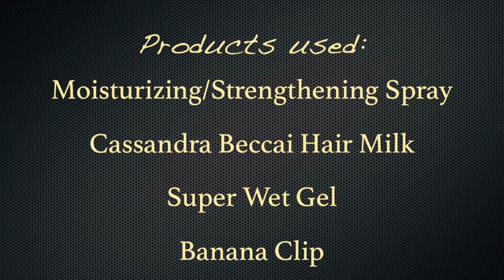Banana Clip High Bun | VLOG #11 | Sorry No Sound!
This is my go to protective style. I've been wearing the banana clip for years. I have the new Puff Cuff as well but I will never give up my banana clip. Apparently, I forgot to add the music but you can see what I'm doing. I didn't do any talking.